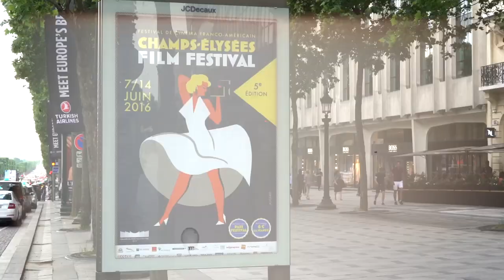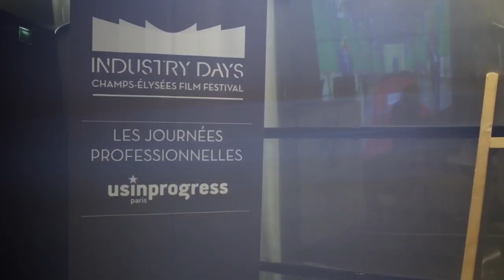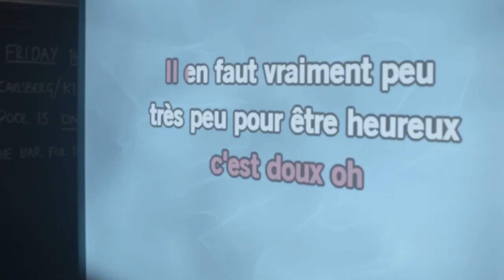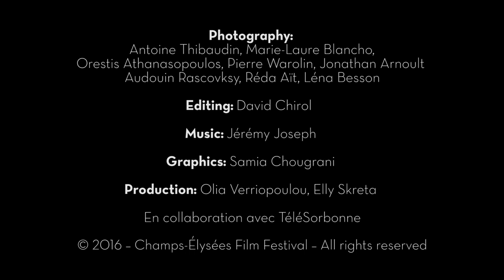Rétrospective 5e édition Champs-Élysées Film Festival